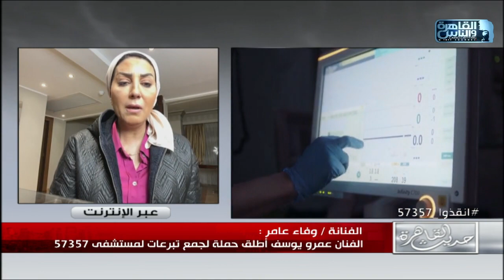حديث القاهرة يطلق حملة "انقذوا 57357" لدعم مستشفى سرطان الأطفال